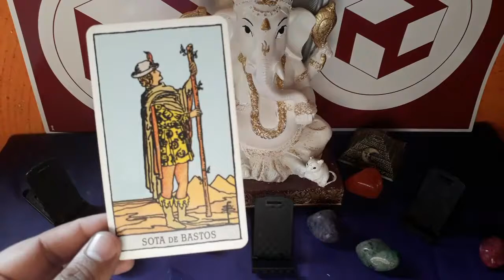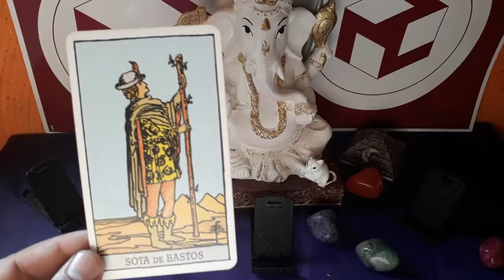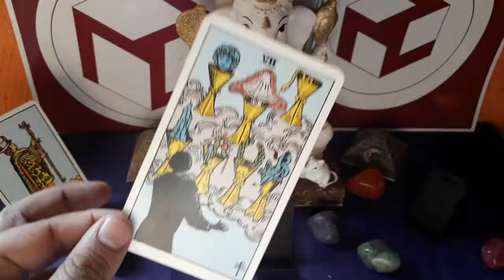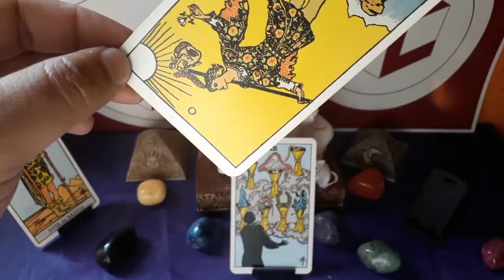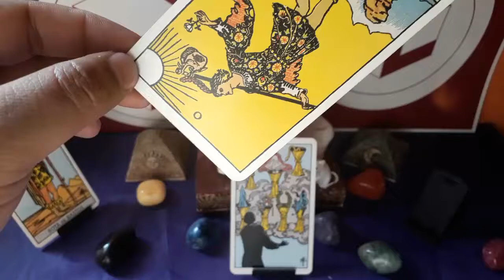PISCIS - HORÓSCOPO DEL 4 AL 10 DE FEBRERO